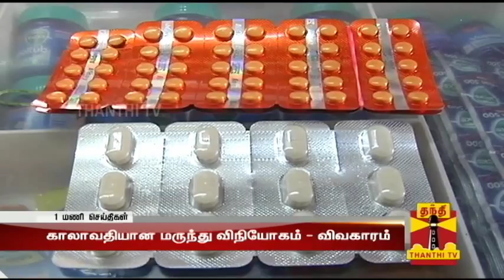Expired Medicine Row : CBI Inspects Govt Medical Store Depot - Thanthi TV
Expired Medicine Row : CBI Inspects Govt Medical Store Depot, Periamet(Chennai) - Thanthi TV